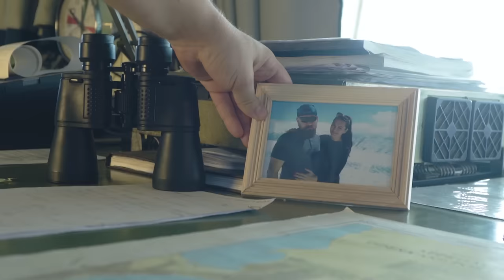Арсен Мірзоян - Не Магеллан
Арсен Мірзоян - Не Магеллан (Official Music Video)

Виробництво: ЛГІ ПРОДАКШН
Оператори: Артем Григорян, Як Клаунінг, Богдан Кутєпов
Монтаж: Артем Григорян, Арсен Мірзоян
Дякуємо компанії: StaffConcert
Особиста подяка Миколі Капацині

Звідусіль, звідусюди
Ходять, дихають люди
І впираються в груди,
Тісно їм вочевидь...
І помножені часом,
Бути змушені разом
До екстазу й до сказу
Кораблі й острови...
Не Магеллан я, не Магеллан!
Не перетинав я твій океан!
Ти - не Америка моя,
Але нова мені моя Земля!
І приб'ються побути,
Відігрітись, відчути,
Як обійми убути,
Закільцьовують днів...
Звідусіль, звідусюди
Ходять, дихають люди
І будують споруди -
Материк з островів...
Я не хочу нікого Із собою в дорогу, Лиш когось не надовго
Зовсім з різних причин...
Я кохав - ти не проти,
Я любив - ти не проти,
Тільки я - собі острів,
Що гуляє ні з чим...
Але нова мені моя!.